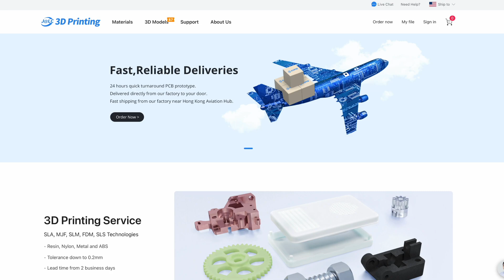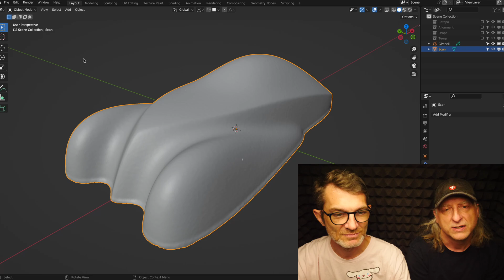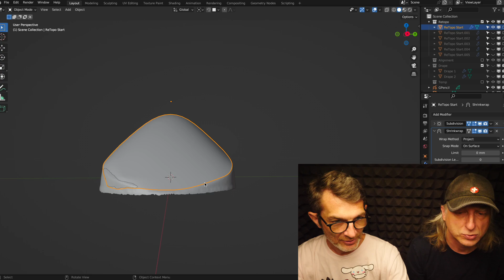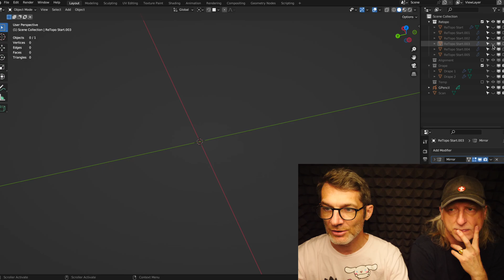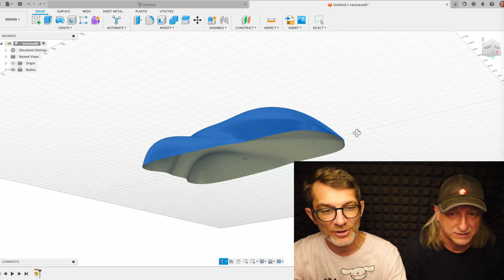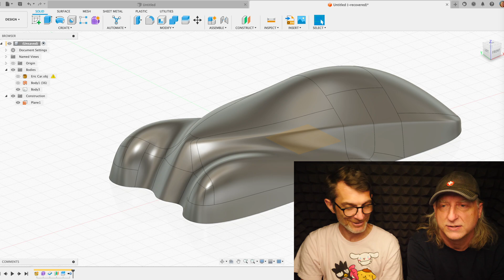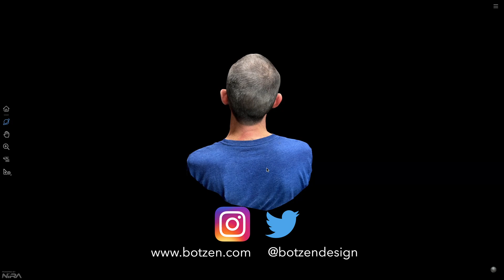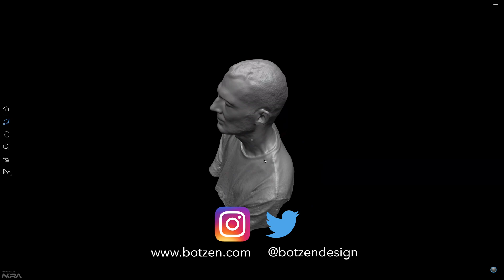Scan and 3D Resin Print with special guest Claas Kuhnen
I scan a master model with the 3D maker pro Mole scanner, then have Claas Kuhnen rebuild the Surface data and then 3D print the part.